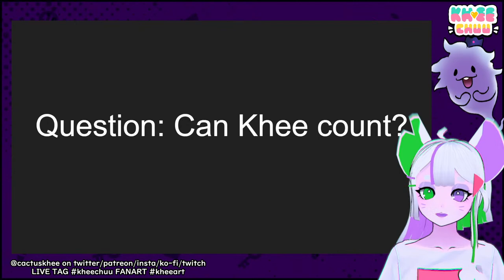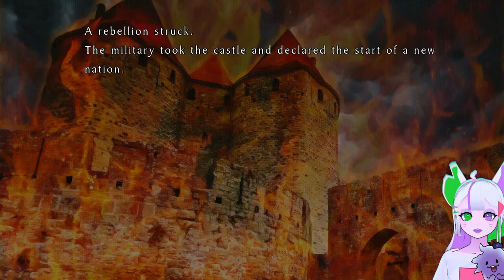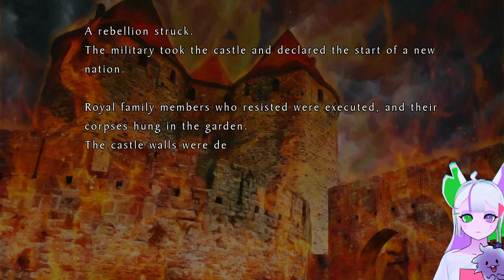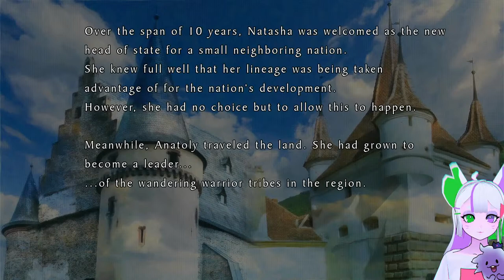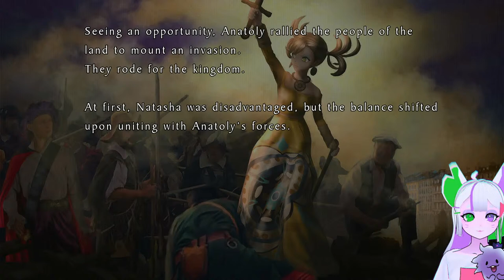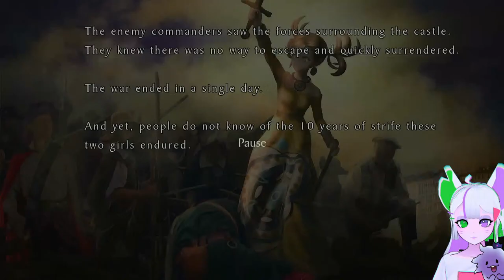A KILLER PERFORMANCE Master Detective Archives: Rain Code | Let's Play 7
As advised by Spike Chunsoft please know that by watching this stream you will be viewing spoilers for Master Detective Archives: Rain Code. please be sure to support the game and play it for yourself
TIMESTAMPS
0:00 Intro
0:50 Pre Thoughts
3:44 Profiles
6:19 GAME START
55:35 Investigation
4:07:03  Look at this Photograph